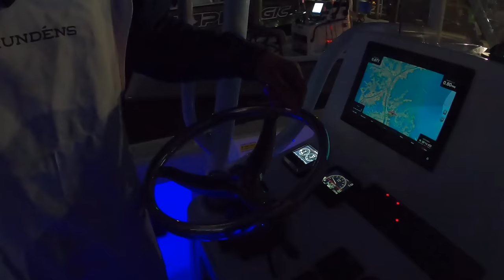We Caught BIG Speckled Trout at BIG Platforms!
If you want to catch big speckled trout, there's no better month to do it than this one, and there are few better places than the oilfield structures that dot the nearshore waters of the Louisiana coast.

That's why I got up before many people had gone to bed to meet Capt. Triston Elston near the mouth of the Mississippi River in Venice, La., for a bumpy trip into Breton Sound.

Was it worth it? Check out the video for all the details.

Catch more fish and look cool doing it in official Habit Outdoors fishing apparel.

Want to shoot your own fishing videos? Here's some gear/resources you might find useful:
GoPro Media Mod
GoPro 8
GoPro 9
GoPro chest mount
Refuel 9-hour GoPro battery
Sony a6000
Apple MacBook Pro

Chag's Sporting Goods, Metairie, La.